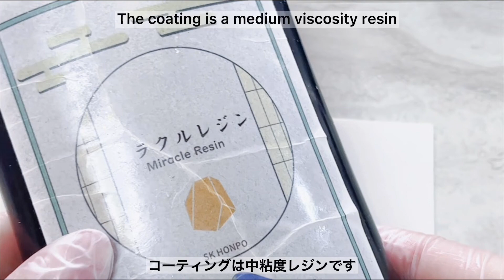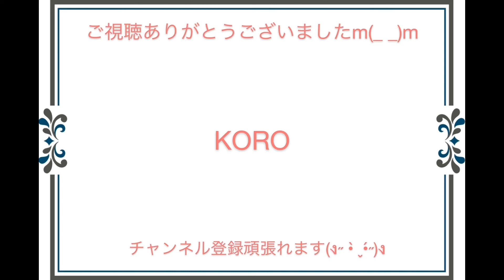《UVレジン》ブリオンと手描きで時計ピアス作ります♡レジン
リングパーツがあれば簡単に
時計ピアス作れます(*ˊᵕˋ*)
着色や封入物で表情も変わると
思います✨

宇宙をメインに可愛い 綺麗
色んなアクセサリーを

下記サイトにて販売も